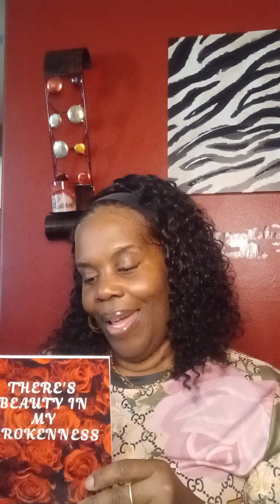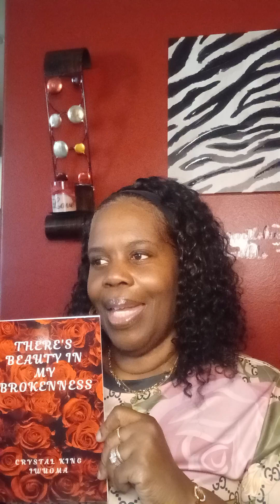getting your Affairs in order after becoming a widow#affairs#living Trust#power of attorney#widow